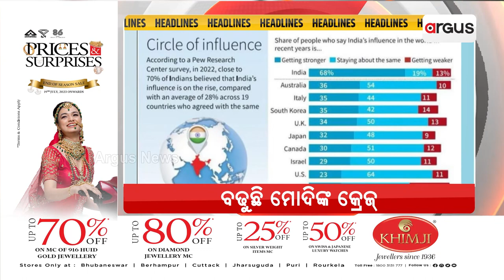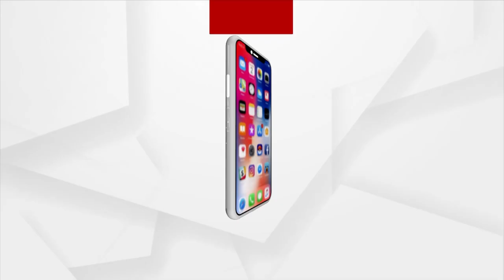Headlines 10 am | 31 Aug 2023 | Argus News